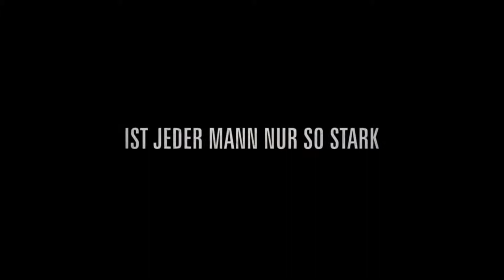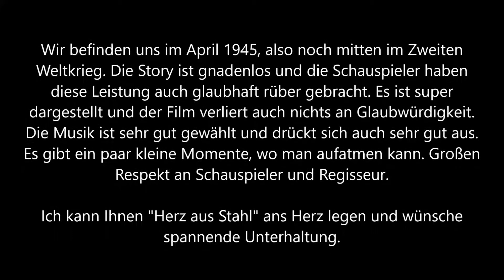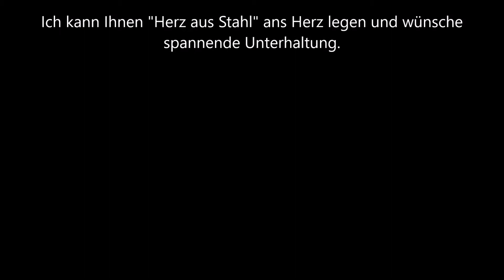Herz aus Stahl Trailer und Kritik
April, 1945. Während die Alliierten ihren letzten und entscheidenden Vorstoß in den Kriegsschauplatz von Europa wagen, kommandiert ein kampferprobter Army Sergeant namens Wardaddy (Brad Pitt) einen Sherman Panzer und dessen fünfköpfige Besatzung auf einer tödlichen Mission hinter den Feindeslinien. Zahlen- und waffenmäßig weit unterlegen, müssen sich Wardaddy und seine Männer gegen überwältigend große Widerstände behaupten, während sie versuchen, mitten im Herzen von Nazi-Deutschland zuzuschlagen.